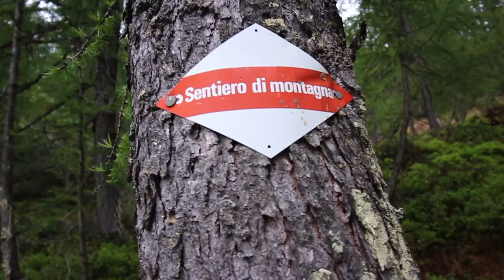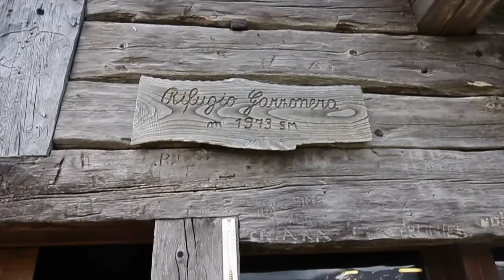Incroyable randonnée au Tessin (CH)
Bonjour et bienvenue sur ma première vidéo ! Comme je me présente sur la vidéo, je suis Manuela. Tessinoise de souche, j’arpente la suisse et je fais des activités divers et variées. C’est pour ça que je me suis dis que je peux faire des vidéos pour te montrer la beauté de sortir et faire des activités !

Sur cette vidéo tu verra notre aventure à Giof, au Tessin. La première d’une longue série (je l’espère !)
Tu verra notre voyage et la cabane qu’on a fait car on est resté deux jours. Un endroit idyllique pour les amoureux de la montagne !